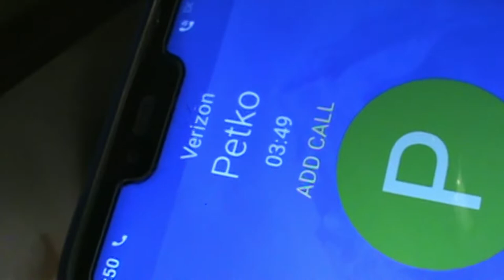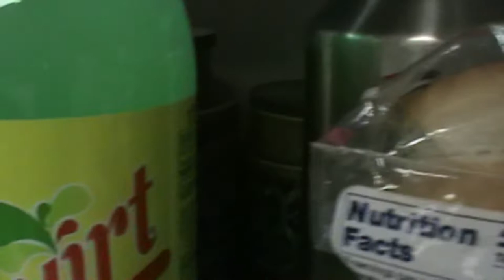HAPPY B DAY GREGG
THIS WAS A BIG PARTY!